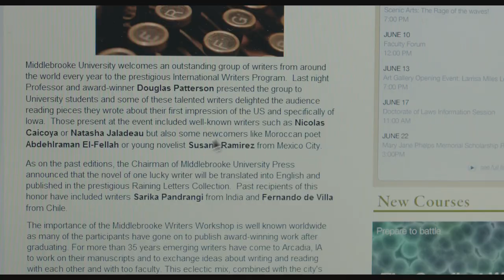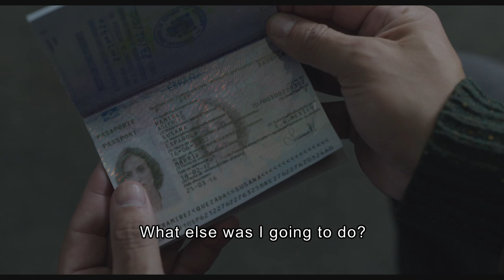You're Killing Me Susana - Official Trailer [HD]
“YOU’RE KILLING ME, SUSANA” is based on the novel "Deserted Cities" by José Agustín. With a dose of corrosive humor it follows Eligio’s quest to recuperate the woman he loves. It is the journey of an illustrated Mexican into the heart of the U.S., to a rigid society and a frigid winter, but above all into his own soul, to confront the contradictions between his macho idiosyncrasies and the love he feels for his woman. It is a journey of growth, funny, painful and ultimately romantic.
Spanish Title: Me estás matando, Susana
Directed by : Roberto Sneider
Cast : Gael Garcia Bernal, Veronica Echegui. Ashley Hinshaw, Hlyunr Harraldson, Cassandra Ciangherotti, Barbara Garrick, Gabino Rodriguez, Andres Almeida